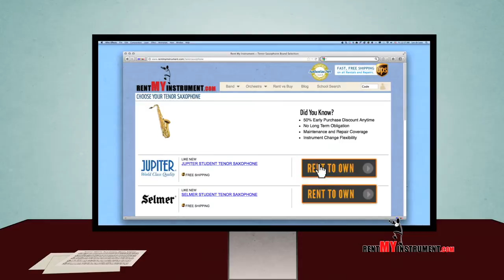School Band & Orchestra Instrument Rentals online with RentMYinstrument.com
Rent your school band or orchestra instrument today online from your home or office.
Band Director approved, all instruments are in new or like new condition
Try before you buy, month to month rentals, without any fine print
Best rent-to-own program nationwide
Step up and professional instruments available for rent
Name brand, with the ability to pick your brand!
Rent a Piccolo, Flute, Oboe, Clarinet, Base Clarinet, Alto Saxophone, Tenor Saxophone, Trumpet, Trombone, French Horn, Baritone, Drum, Bell, or a Drum and Bell Kit.
Thousands of satisfied parents choose rentMYinstrument.com for their son or daughter every band season for their instrument rental.